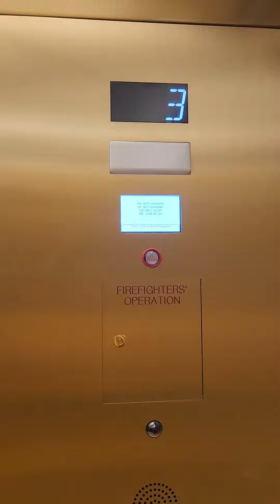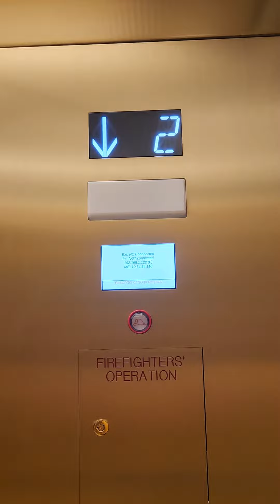Renovated Mitsubishi Elevator at Nordstrom, Oak Brook, IL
This used to be a 1991 Otis Vanity.